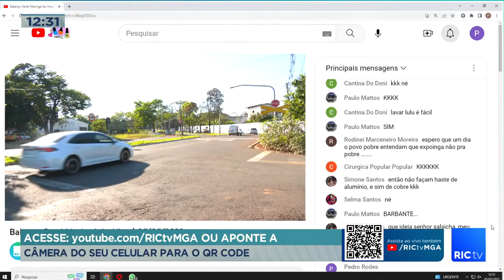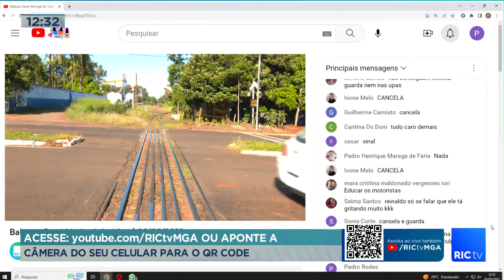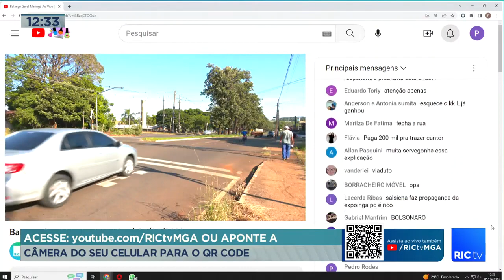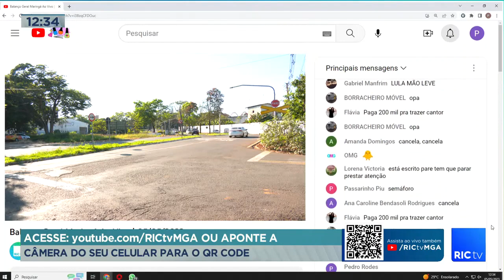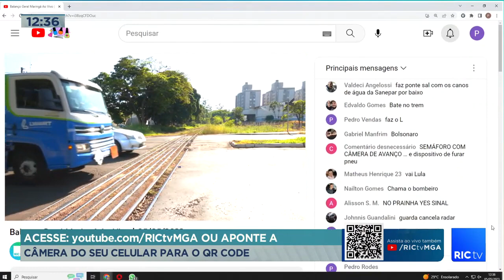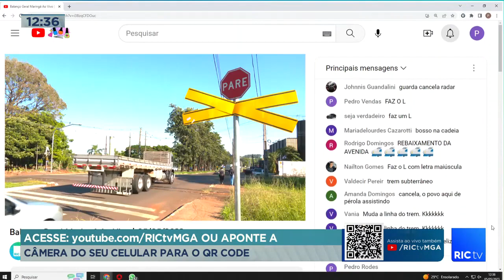Câmara faz pedido de instalação de cancela na linha do trem na Avenida Paranavaí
Câmara faz pedido de instalação de cancelas na linha do trem na Avenida Paranavaí.